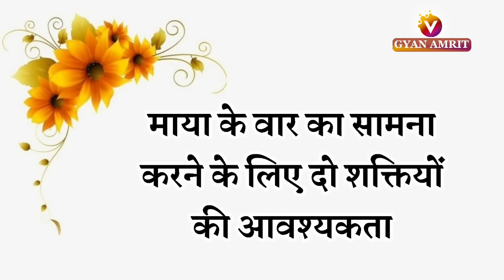25 Aug 2024/ Avyakt Vani/ Aaj ki Avyakt murli/ Revised Date 16 May 1977/ Bk Bharat Bhushan/16/05/77